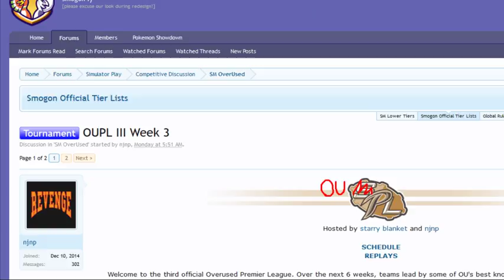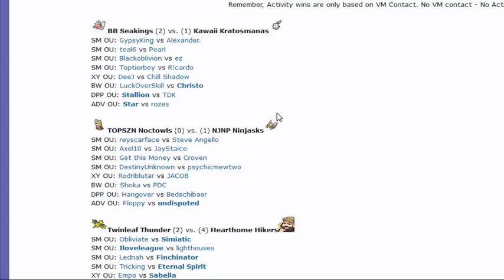OUPL III Week 3: DeeJ vs Chill Shadow (ORAS OU) w/Dokkerich